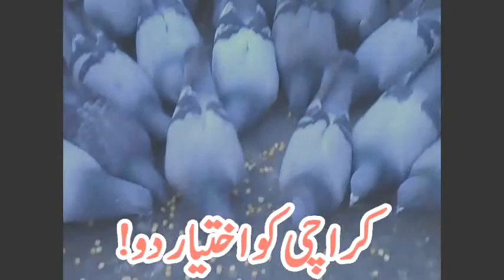Karachi Ko Ikhtiyar Do